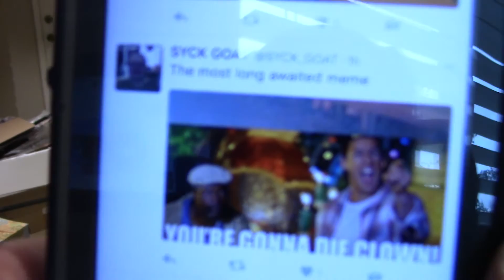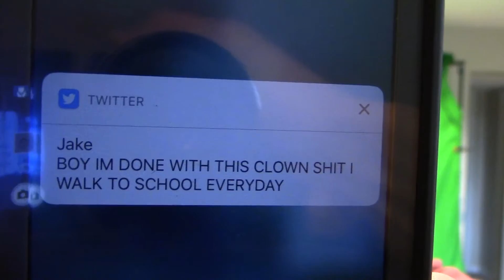DON'T WATCH THIS IF YOU'RE AFRAID OF CLOWNS! Rogue Creepy Clowns sightings!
Hey! Today I talk about the creepy clowns that have been spotted all over America! Its really creepy and many have been accused of trying to lure children in forests! Whats happening?

Any and all donations will be used to improve /make videos. I'd prefer you just go and buy yourself a sandwich with this money but if you want to donate you can :)  You'll not only get the satisfaction of knowing you're the best ever, but also a personalized thank you video from me.

If you have a YouTube channel and want to get partnered use BBTV! That's what I use!

If you want some awesome shirts of mine you can check this out! I have things from my channel as well as just some stuff I think is cool!

Music I might use in my videos by:
Vexento:
Youtube.com/c/Vexento
Incompitech:
Incompitech.com
Or music from Epidemic Sounds!

Most of the music I use can be found in this playlist, which all contains music I enjoy :D

Woah, why are you way down here? :D You're cool!